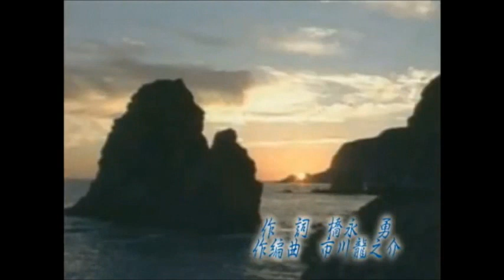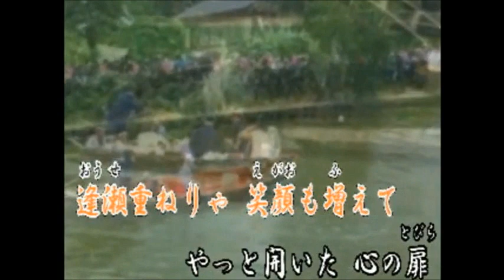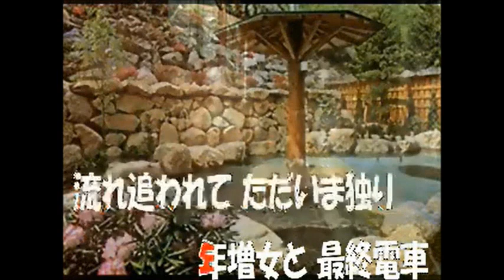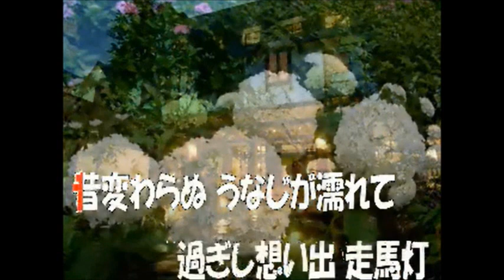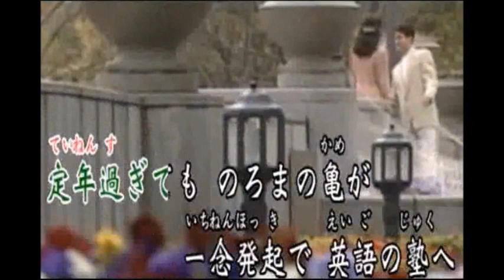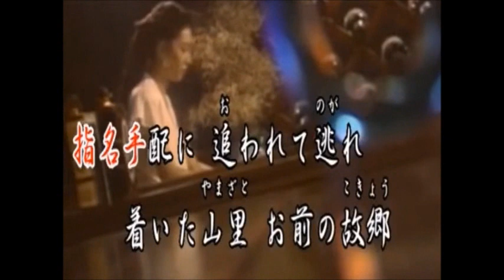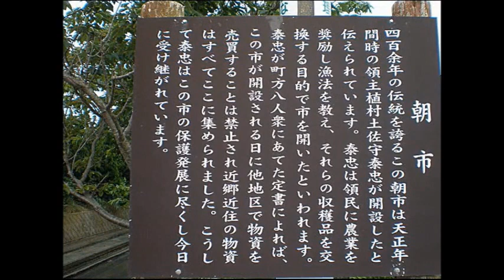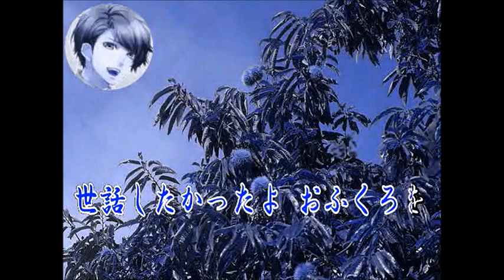池永作詞集Ⅰ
先月突然お亡くなりになりました池永さんの作詞集として作りました数曲の歌を入れてありますのでどうぞ聞いて頂けtら幸いです。